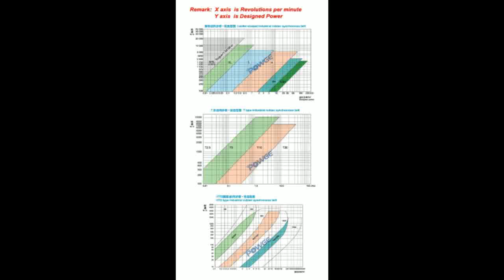Affortable S8M Synchronous pulley pitch 8mm wheel Gear Manufacture Customizing all kinds of 8M S8M T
Product On Aliexpress

Brand Name:POWGEMaterial:AlloyModel Number:HTD 8M and STD S8M Customized synchronous pulleyType:8M S8M Synchronous pulleyMetric Pitch:8mm(0.315inch)Tooth Depth (hg):=3.54mmTank top groove width (br):=5.35mm